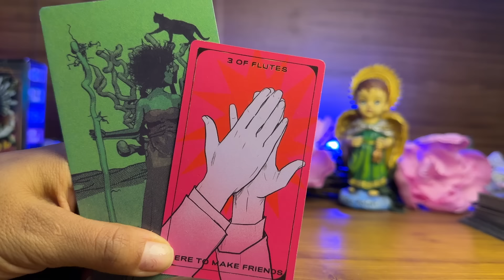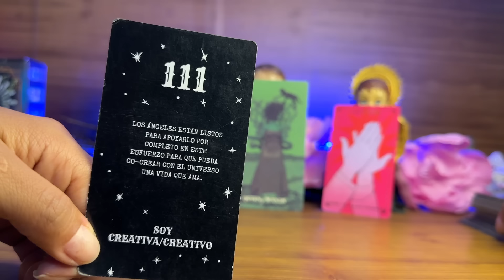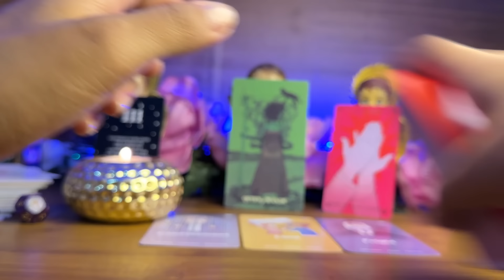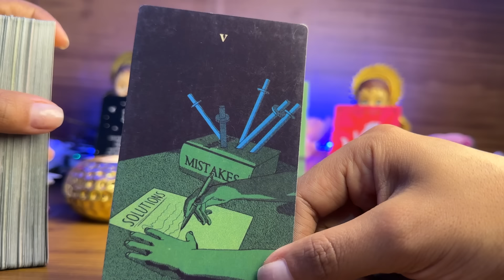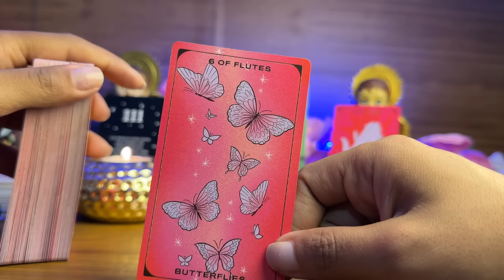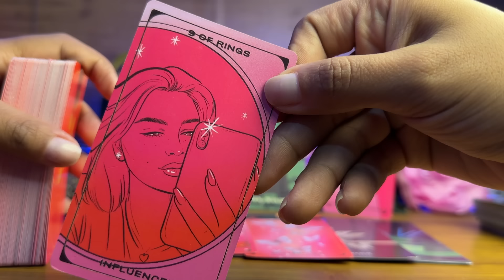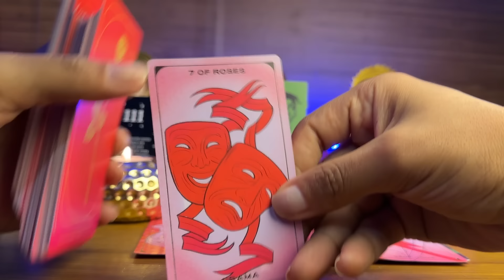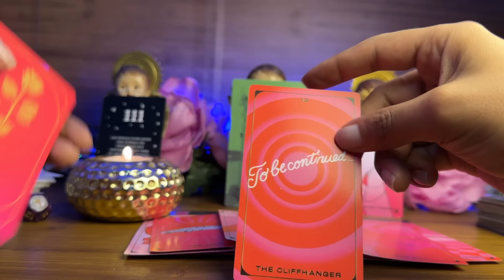ARIES| TE DA UNA EXPLICACIÓN TU INDIFERENTE A ALGUIEN PERO TE DEMOSTRARÁ QUE TE QUIERE- REUNIONES 🙈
Horóscopo de Aries
Aries tarot
Tarot Aries
Aries 2024
Aries mayo
Aries 2024
Aries horóscopo hoy
Aries tarot

Horóscopo semanal
Horoscopo diario